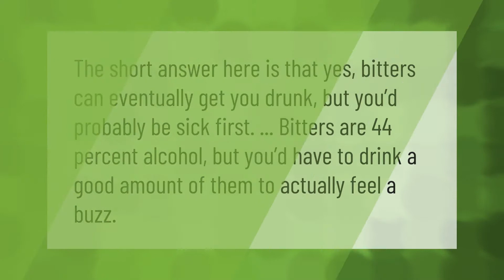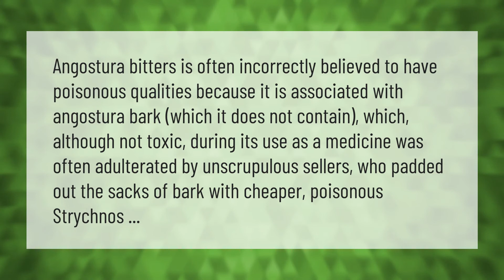Can you get drunk on bitters?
00:00 - Can you get drunk on bitters?
00:33 - Can bitters kill you?
01:00 - Are Angostura bitters poisonous?

Laura S. Harris (2020, December 31.) Can you get drunk on bitters?
    AskAbout.video/articles/Can-you-get-drunk-on-bitters-206586